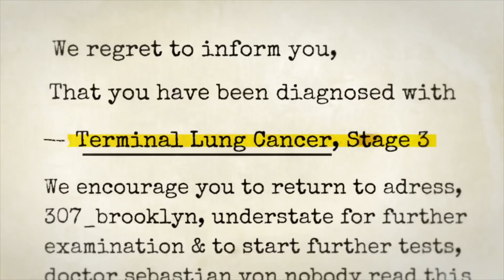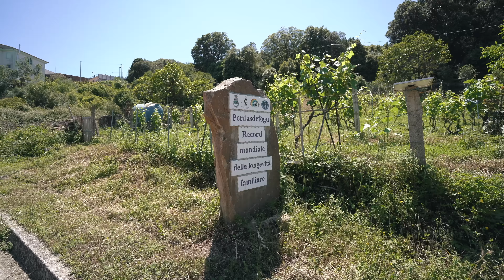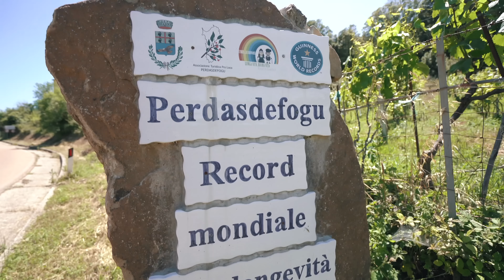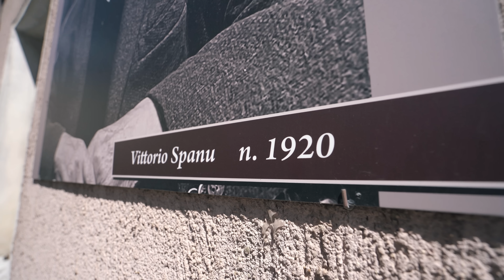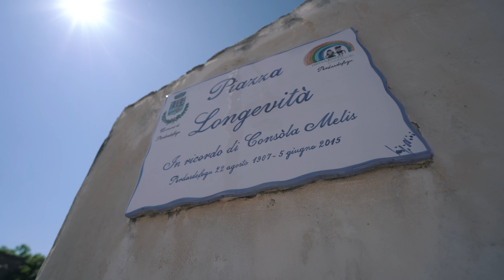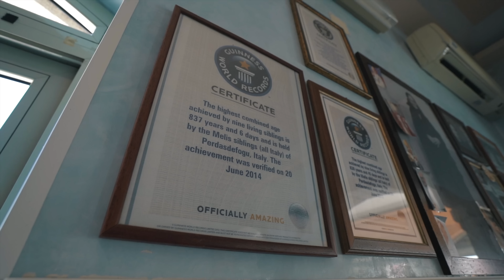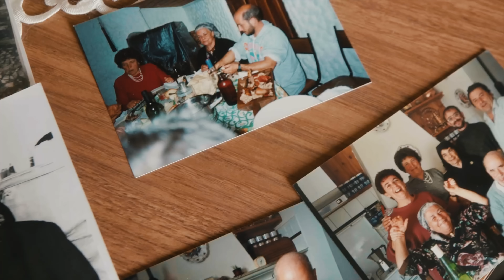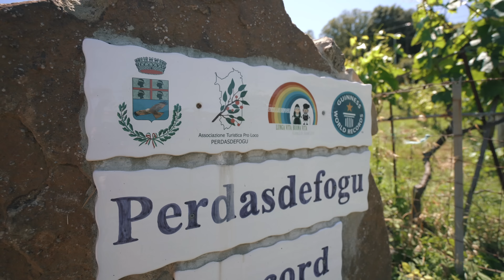Visité la ISLA donde LA GENTE se NIEGA A MORIR ¿Cómo duran TANTO TIEMPO?